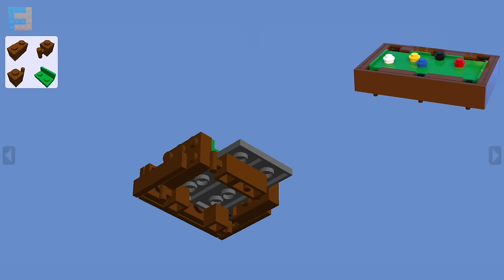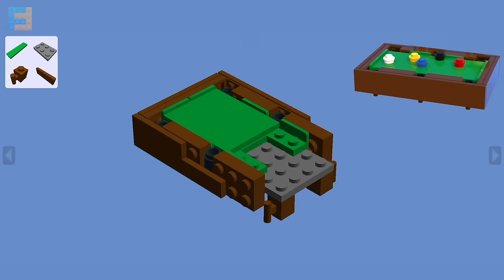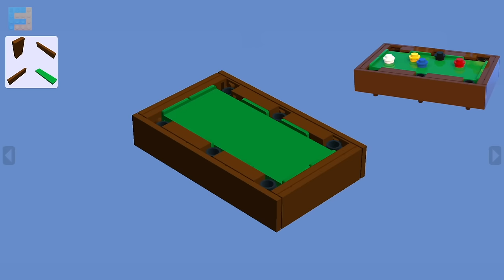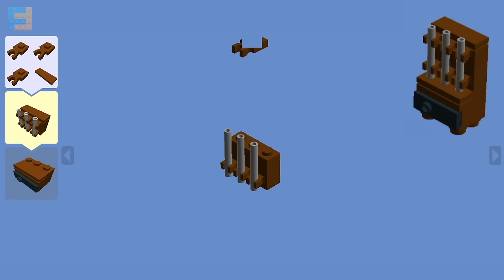How To Make A LEGO Pool Table (MOC, Basic)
Hi there!
This video will show how to make a LEGO Pool table or maybe even give you ideas to make one yourself.

New here?
Interested in how-to videos for LEGO?
A growing variety of how-tos can be found on my channel. You can find stuff for your a LEGO house, LEGO city or theme park.

Credits:
Pool Table
Made by FourByFour